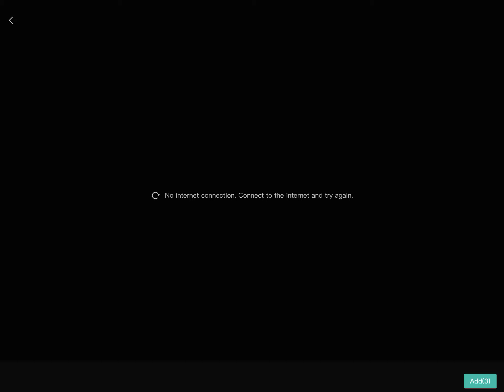May 10, 2022